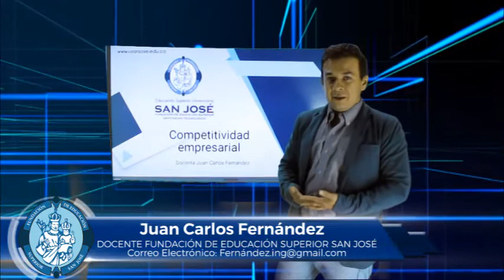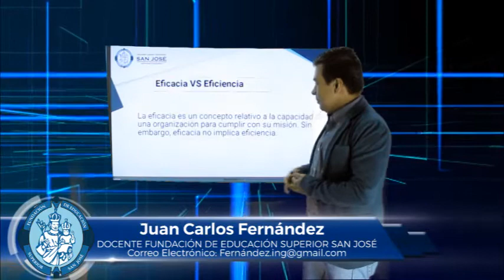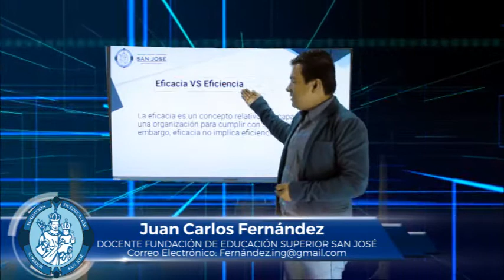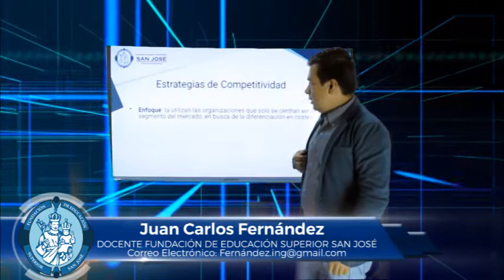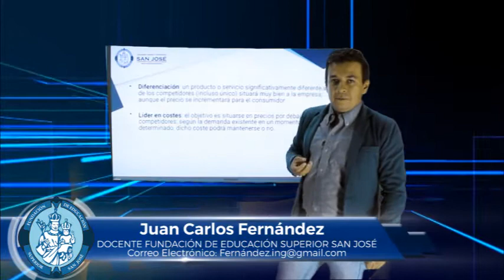JUAN CARLOS FERNÁNDEZ MATERIA COMPETITIVIDAD EMPRESARIAL CONCEPTO